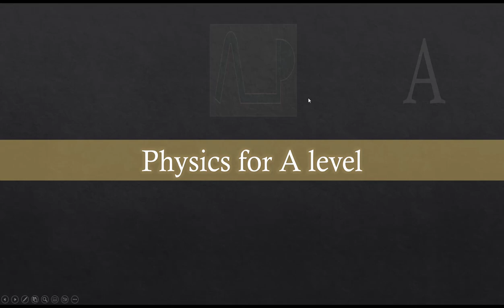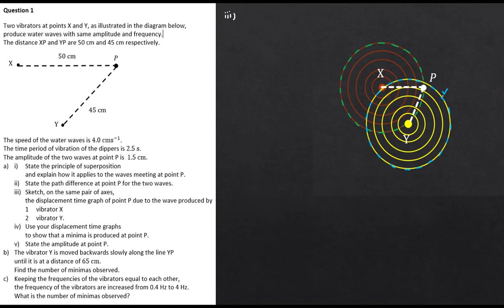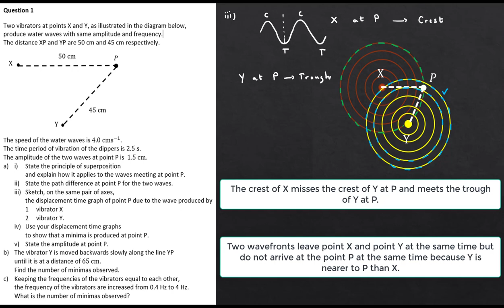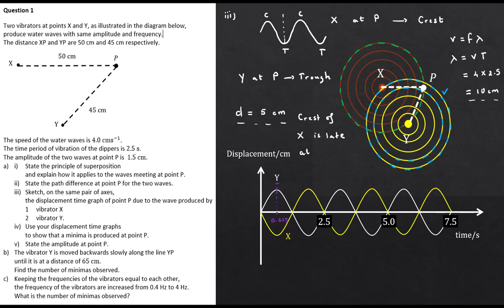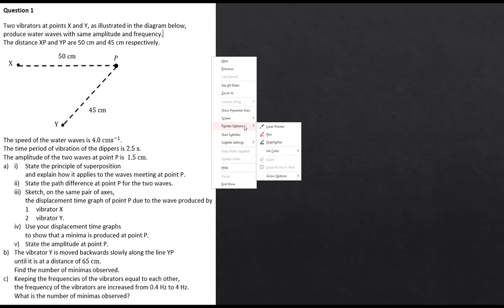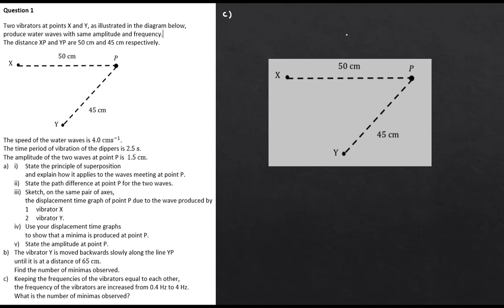A level Physics Problem Solving Waves